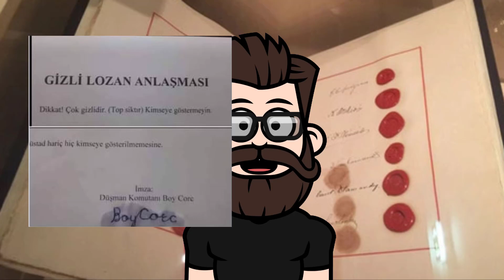LOZAN ANTLAŞMASI BİTTİ Mİ? 2023 VE LOZAN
Lozan Antlaşması bitti mi? Lozan Antlaşmasında gizli maddeler var mı? Bu konular ile ilgili konuşuyoruz.

Bu serinin adı ''Pupcast''

Merhabalar adım Alpagu. Videolarımı genel olarak animasyon karakteri olan bir animasyon kukla ile anlatmayı tercih ediyorum. Bu kanalda genel olarak aklıma ne eserse onu yapıyorum diyebiliriz. Gün gelir belgesel videosu çekeriz, gün gelir oyun, eleştiri, eğlence içeren videolar çekerim veya gündemdeki konuları konuşuruz birlikte. Şimdilik belirli bir konsepte ilerlemeden içime sinen videoları atacağım. Umarım çektiğim içerikleri seversiniz.
Her şeyi bu kadar ciddiye almamız akıl sağlımız açısından iyi değil.